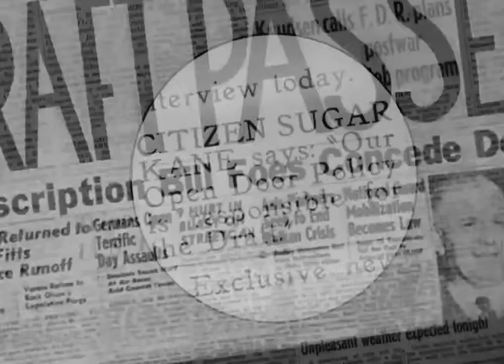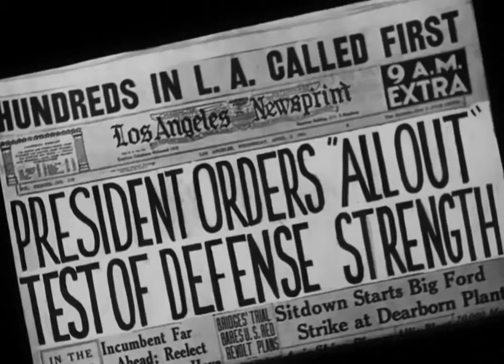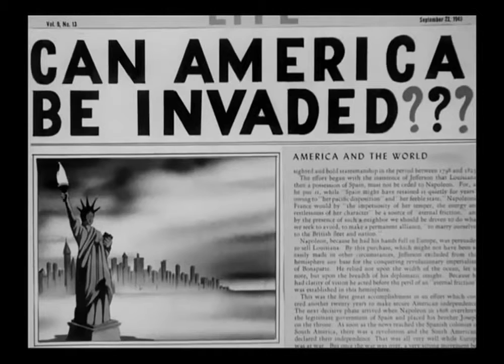Looney Tunes Meet John Doughboy 1941 cartoon OldTv Cartoons